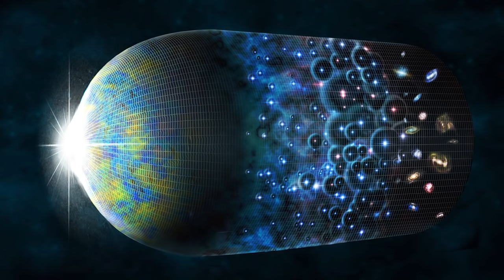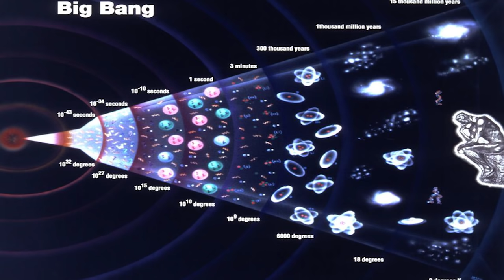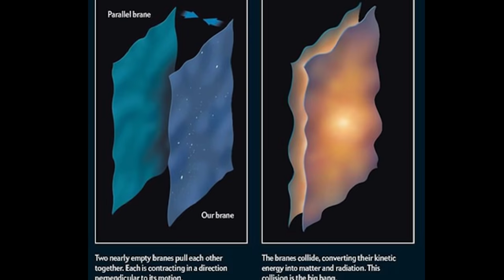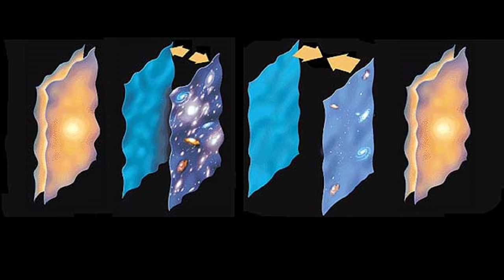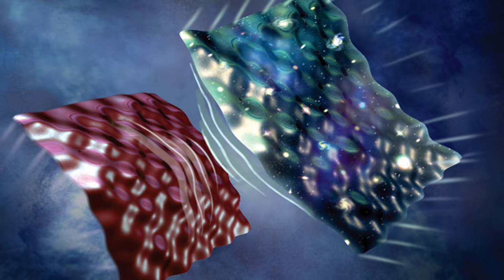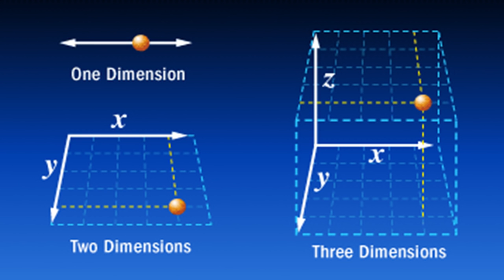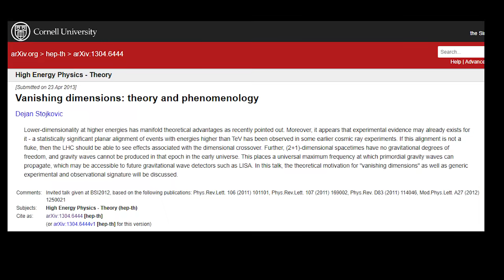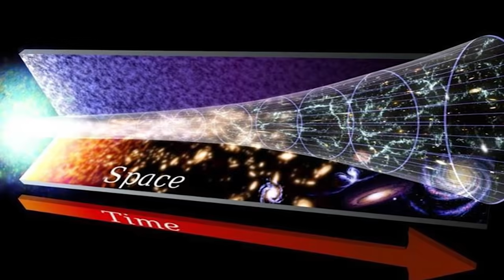Wszechświat Ekpyrotyczny i Teoria Znikających Wymiarów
Wszechświat Ekpyrotyczny i Teoria Znikających Wymiarów. W dzisiejszym odcinku porozmawiamy o dwóch fascynujących koncepcjach dotyczących liczby wymiarów oraz początków wszechświata. Jedna z nich zakłada, że liczba wymiarów w których żyjemy nie zawsze była taka sama, a druga, że wszechświat jest cykliczny. Zerknijmy zatem bliżej na teorię znikających wymiarów oraz na model ekpyrotycznego wszechświata.

Źródła: 'A Brief Introduction to the Ekpyrotic Universe' P. Steinhardt; 'The Ekpyrotic Universe: Colliding Branes and the Origin of the Hot Big Bang'  P. Steinhardt, N. Turok, J. Khoury, B. Ovrut; 'Wszechświat powstający i ginący od zawsze' K. Jałochowski; 'Vanishing dimensions: theory and phenomenology' D. Stojkovic; 'Did the Universe Begin as a Simple 1-D Line?'